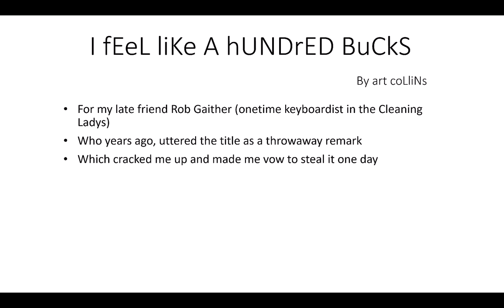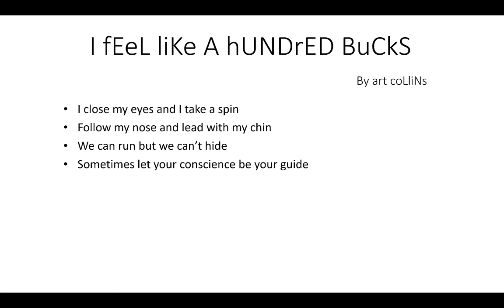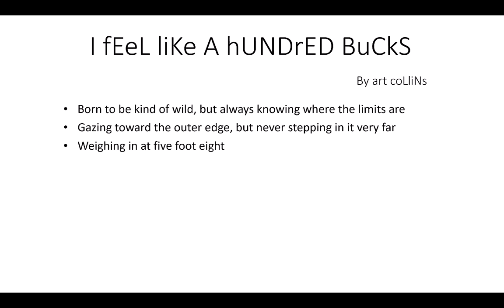i feel like a hundred bucks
nothing special.  kind of beige.  kind of blah. not too high, not too low